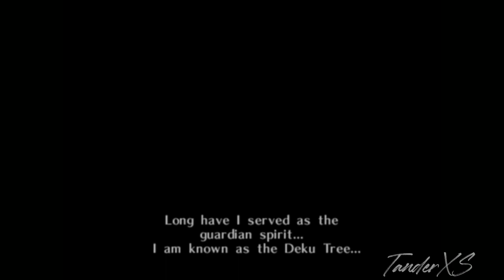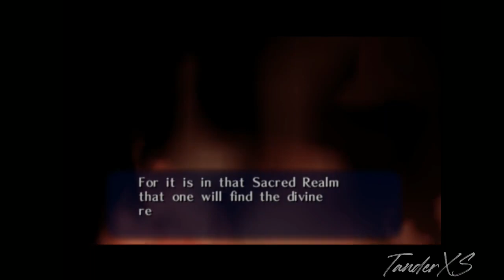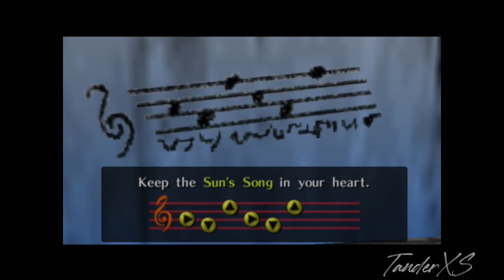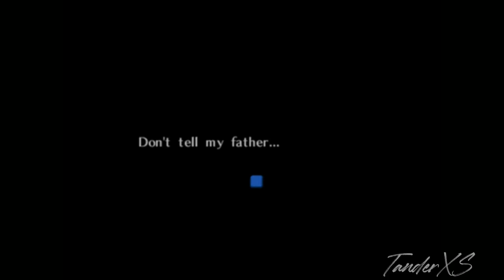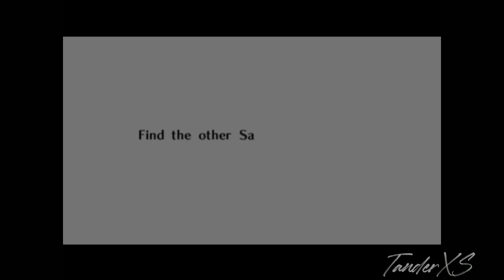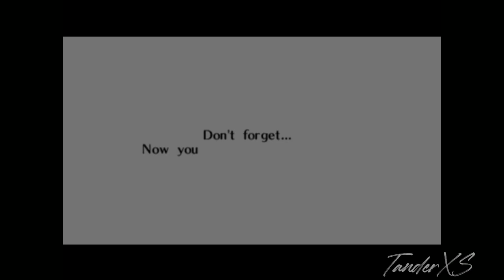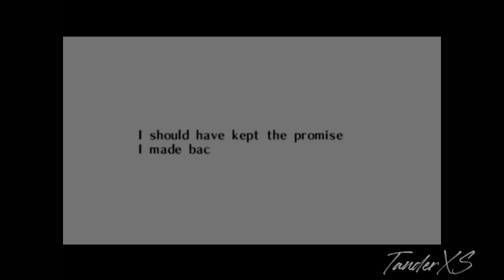(N64) The Legend of Zelda: Ocarina of Time - 100% Longplay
Hi, everyone! OK, it's been some time since I wanted to start this project: ALL ZELDA GAMES!!!

From the very first console this beautiful franchise was born in, I'll cover all of them: NES originals, Ocarina of Time, Wind Waker, Twilight Princess... just ALL!

The whole series are pure magic, with every part of the story, told by itself, so, with nothing more to say, here you have the timers, as always:

0:00​ - Intro

Dungeons
0:16:37 - Inside the Deku Tree (Fairy Slingshot)
2:39:44 - Dodongo's Cavern (Bomb Bag)
4:07:27 - Inside Jabu-Jabu's Belly (Boomerang)
5:57:52 - Forest Temple (Fairy Bow)
7:32:34 - Fire Temple (Megaton Hammer)
9:28:10 - Water Temple (Longshot)
11:13:41 - Shadow Temple (Hover Boots)
12:44:11 - Spirit Temple (Silver Gauntlets, Mirror Shield)
14:22:28 - Ganon's Castle (Golden Gauntlets)

Bosses
0:32:16 - Parasitic Armored Arachnid: Gohma
3:07:00 - Infernal Dinosaur: King Dodongo
4:30:00 - Bio-Electric Anemone: Barinade
6:34:46 - Evil Spirit from Beyond: Phantom Ganon
8:21:00 - Subterranean Lava Dragon: Volvagia
10:15:13 - Giant Aquatic Amoeba: Morpha
11:52:38 - Phantom Shadow Beast: Bongo Bongo
13:34:02 - Sorceress Sisters: Twinrova
14:57:45 - Great King of Evil: Ganondorf
15:09:05 - Ganon

Mini-Dungeons
8:40:02 - Ice Cavern (Iron Boots)
10:45:01 - Bottom of the Well (Lens of Truth)
13:51:44 - Gerudo Training Ground (Ice Arrows)

1:13:24 - Kakariko Village Graveyard
1:15:27 - Kakariko Village Graveyard
1:36:30 - Lon Lon Ranch
1:42:30 - Gerudo Valley
1:46:56 - Gerudo Valley
1:49:20 - Lake Hylia
2:00:03 - Lost Woods
2:13:16 - Lost Woods
2:20:28 - Back Alley
2:35:53 - Goron City
2:38:25 - Death Mountain Trail
3:21:08 - Death Mountain Crater
3:25:15 - Kakariko Village
3:28:13 - Market
3:42:49 - Hyrule Field
3:50:10 - Zora's River
3:52:45 - Zora's River
3:55:18 - Zora's Domain
5:37:09 - Kakariko Village Graveyard
5:40:55 - Kakariko Village Graveyard
5:42:31 - Kakariko Village
5:44:14 - Kakariko Village
6:53:45 - Kakariko Village (50 Gold Skulltulas)
7:15:13 - Lake Hylia
7:16:48 - Lake Hylia
7:17:37 - Hyrule Field
7:28:54 - Death Mountain Crater
8:39:30 - Zora's Fountain
8:46:50 - Ice Cavern
8:57:42 - Zora's Fountain
10:37:50 - Zora's River
10:37:50 - Zora's River
11:09:19 - Market
12:07:54 - Gerudo's Fortress
12:16:08 - Horseback Archery Range
12:37:28 - Desert Colossus

Great Fairy Fountains
3:22:52 - Death Mountain Trail (Spin Attack)
3:34:45 - Hyrule Castle (Din's Fire)
4:04:55 - Zora's Fountain (Farore's Wind)
8:28:20 - Death Mountain Crater (Magic Meter Upgrade)
12:40:25 - Desert Colossus (Nayru's Love)
14:28:48 - Outside Ganon's Castle (Health Upgrade)

Songs
1:04:04 - Zelda's Lullaby
1:08:47 - Sun's Song
1:34:00 - Epona's Song
2:09:31 - Saria's Song
4:53:00 - Song of Time
5:42:39 - Song of Storms
5:55:38 - Minuet of Forest
6:47:43 - Prelude of Light
7:26:55 - Bolero of Fire
8:54:29 - Serenade of Water
10:29:36 - Nocturne of Shadow
12:29:20 - Requiem of Spirit

Trading Sequences
4:56:56 - Mask of Truth
9:02:10 - Biggoron's Sword

Empty Bottles
1:20:00 - Kakariko Village
1:29:30 - Lon Lon Ranch
3:59:51 - Lake Hylia
6:55:38 - Hyrule Castle Town (Bottle at 7:02:46)

Misc
0:06:54 - Kokiri Sword
0:12:49 - Deku Shield
0:48:00 - Big Deku Seeds Bullet Bag
1:26:30 - Adult's Wallet (10 Gold Skulltulas)
1:48:18 - Creating Scarecrow's Song
1:59:12 - Biggest Deku Seeds Bullet Bag
2:15:28 - Deku Sticks Upgrade I
2:22:50 - Stone of Agony (20 Gold Skulltulas)
2:28:17 - Goron's Bracelet
3:13:53 - Big Bomb Bag
3:28:00 - Bombchus
3:28:00 - Biggest Bomb Bag
3:41:10 - Deku Nuts Upgrade I
3:57:39 - Silver Scale
4:49:16 - Giant's Wallet (30 Gold Skulltulas)
5:02:53 - Deku Sticks Upgrade II
5:11:28 - Deku Nuts Upgrade II
5:25:56 - Getting Epona
5:33:32 - Getting a cow!
5:37:32 - Hookshot
6:51:33 - Big Quiver
7:05:31 - Enabling Scarecrow's Song
7:08:14 - Golden Scale
7:22:50 - Goron Tunic
8:59:11 - Zora Tunic
10:23:33 - Fire Arrows
12:18:40 - Biggest Quiver
14:19:23 - Light Arrows

I'll be posting this kind of videos, like "bosses" or "evolution" types too, so sub for more! Thanks!

Special thanks to Zelda Dungeon! His maps and walkthroughs are awesome! I made a few modifications to them and recorded all this based on that. for more! A true Nº1 fan!